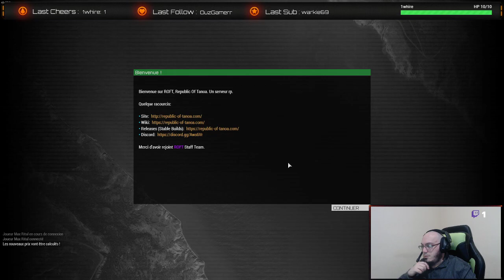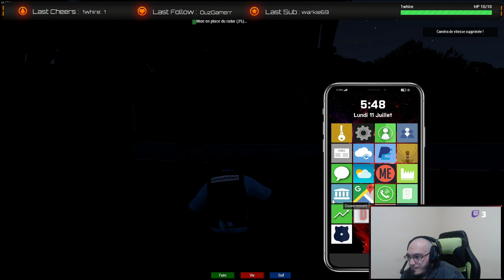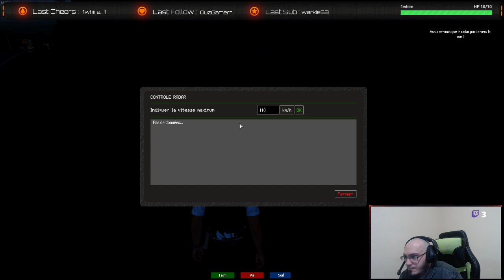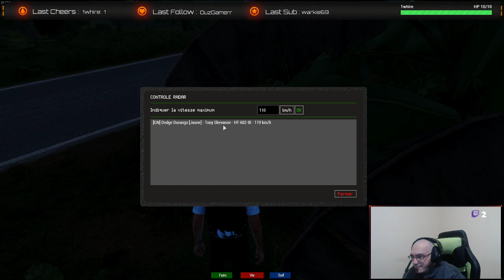[+18] ROFT | GAV Loïc Zentiva | Une journée de travail réunion et recrutement [Jour 12]